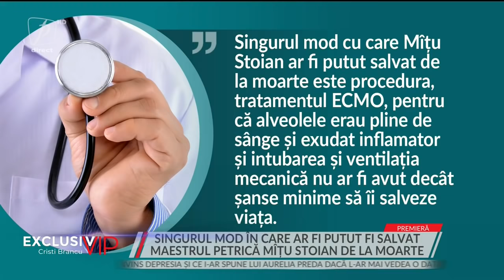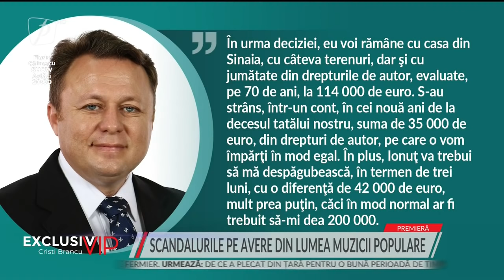EXCLUSIV VIP 11 NOIEMBRIE 2021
EXCLUSIV VIP 11 NOIEMBRIE 2021 SEZON NOU